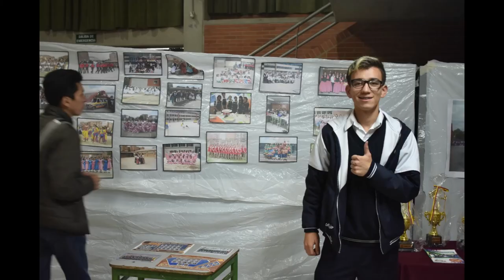Himno Colegio Marco Fidel Suárez